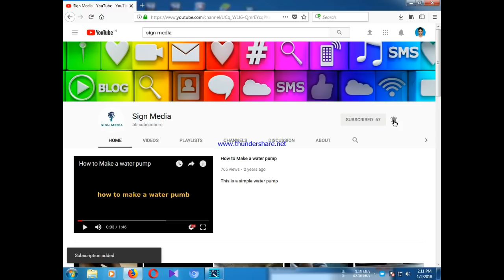Mechanium 2k18 | auto show | MEA engineering college perinthalmanna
video upload on 01/18/2018.